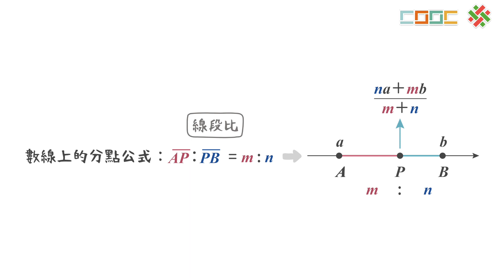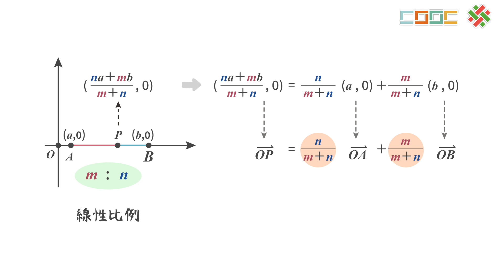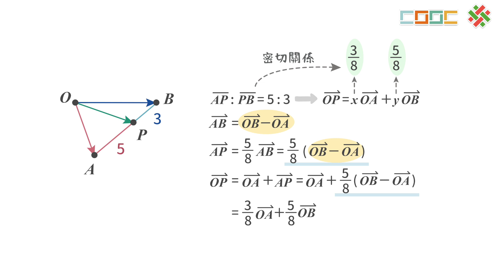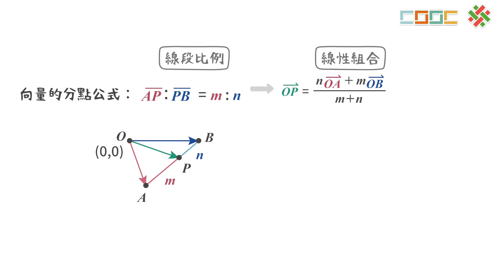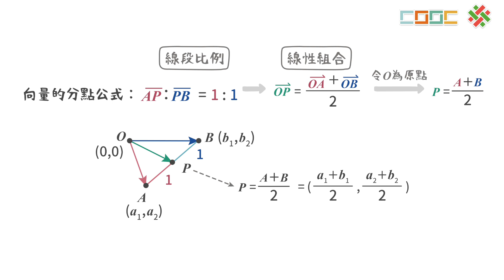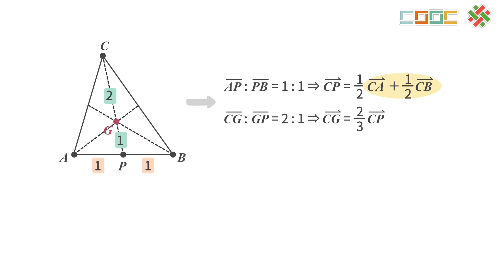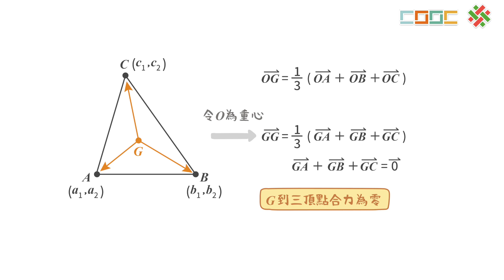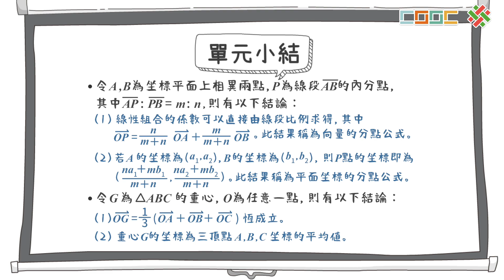108新課綱｜高二數學｜【觀念】分點公式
No.高二數學(上) 3-6